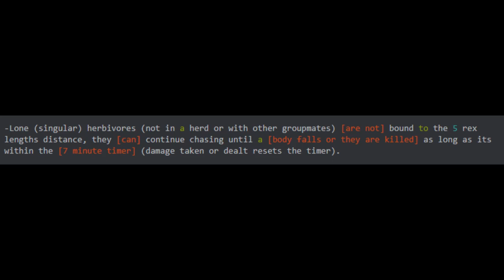The Isle Legacy - Diabloceratops on crack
Server: New Beginnings #1
Circuit Theme - Mario Kart: Double Dash
Overworld Theme - Super Mario Land
Stand Proud / Eurobeat Remix by Turbo
Jogging / Countdown | Super Smash Bros
Phenac City - Pokémon Colosseum
Dragon Castle by Makai Symphony
King Dedede's Theme [Brawl] - Super Smash Bros
Blue Sky Athletic Super Mario Galaxy